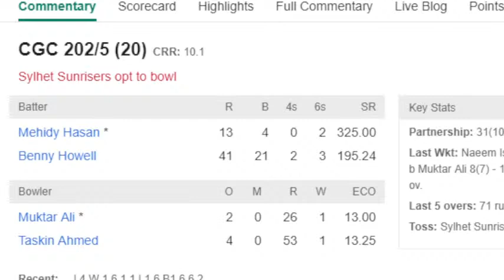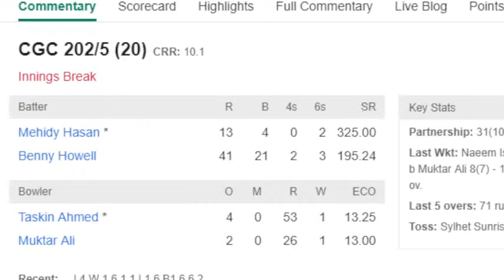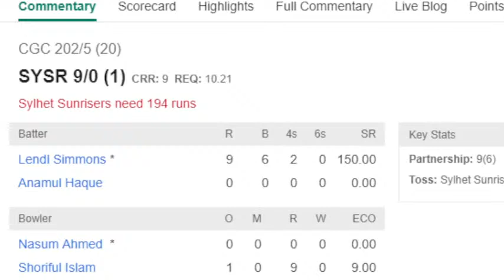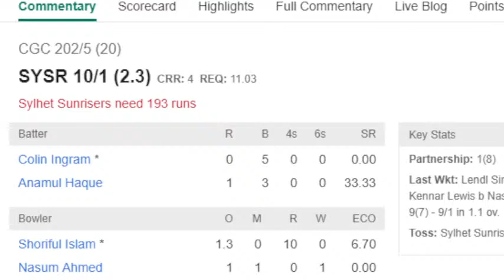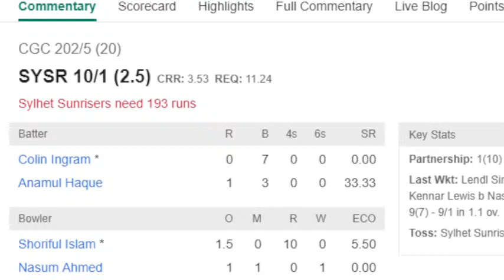Chattogram Challengers vs Sylhet Sunrisers Live | BPL Live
Chattogram Challengers vs Sylhet Sunrisers today played 12th match in Bangladesh Premier League 2022. This match is the most awaiting match in BPL. We will show here only live score. Chattogram Challengers vs Sylhet Sunrisers live score you will be enjoy here. BPL t20 now played in Chittagong. Sylhet Sunrisers put themselves in number 6 position in the point table but Chattogram Challengers is the 2nd position in this table. Sylhet Sunrisers must be need to win for stay in the top 4 qualification race.

Sylhet Sunrisers Squad: Lendl Simmons, Anamul Haque(w), Mohammad Mithun, Colin Ingram, Ravi Bopara, Mosaddek Hossain(c), Alauddin Babu, Sohag Gazi, Muktar Ali, Sunzamul Islam, Taskin Ahmed, Jubair Hossain, Shafiul Hayet, Kesrick Williams, Mizanur Rahman, Shiraz Ahmed, Al-Amin Hossain, Nazmul Islam, Devon Thomas, Nadif Chowdhury, Alok Kapali

Chattogram Challengers Squad: Kennar Lewis(w), Will Jacks, Afif Hossain, Sabbir Rahman, Mehidy Hasan(c), Benny Howell, Naeem Islam, Shamim Hossain, Rejaur Rahman Raja, Shoriful Islam, Nasum Ahmed, Zakir Hasan, Mukidul Islam, Mrittunjoy Chowdhury, Akbar Ali, Chadwick Walton, Rayad Emrit, Enamul Haque jnr

We used copywrite free music from NCS